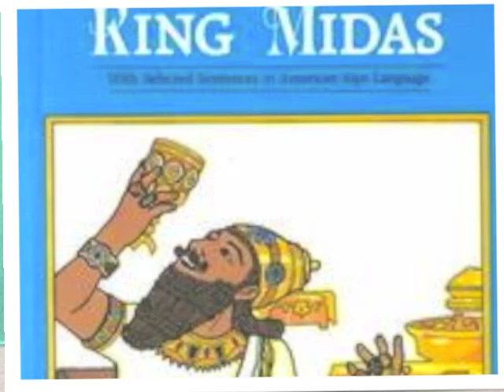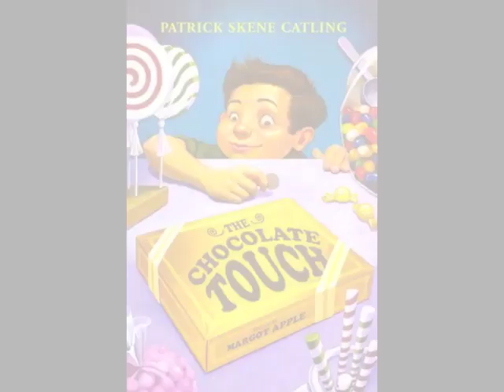The Chocolate Touch by Patrick Skene Catling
Book trailer for The Chocolate Touch by Patrick Skene Catling